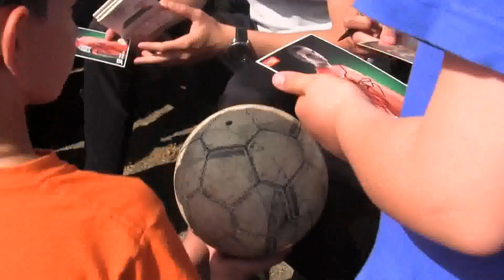Sportowy Czwartek w Ks Talent - wspaniali goście-autografy-super zabawa..CZ1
Super inicjatywa Ks Talent Bolesławiec CZ1- Zawodnicy Zagłębia Lubin oraz Zawodnik Bytowi Bytów goscili na naszych boiskach oj działo sie - były autografy, sparingi, treniningi indywidualne oraz wiele świetnych atrakcji dla sympatyków Dzieciecej Piłki Kopanej .